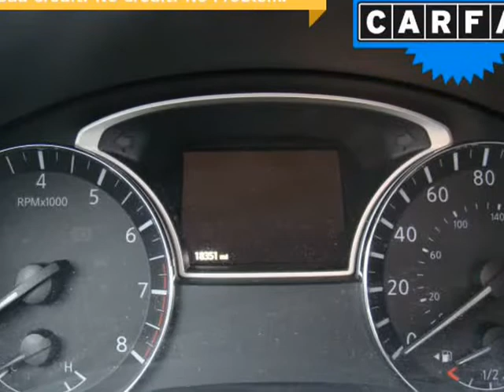2018 Nissan Altima 2.5 SR Sedan (Columbus, Ohio)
4880 Sinclair RD
Columbus